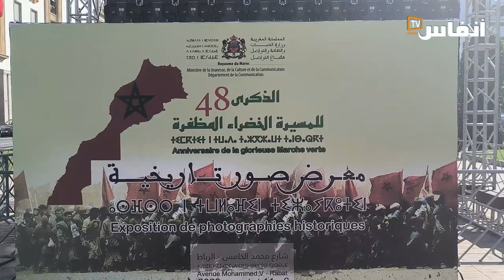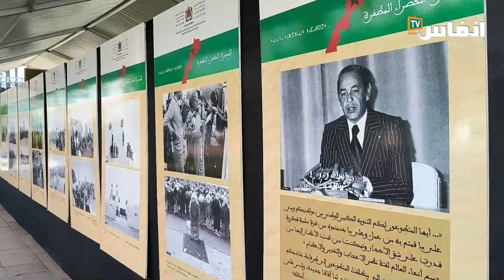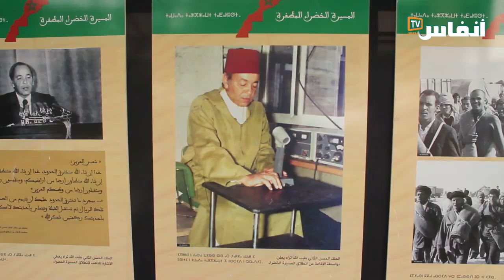المسيرة الخضراء.. شهادات مواطنين حضروا معرضا أمام البرلمان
بالموازاة مع معرض الصور الذي تم تنظيمه أمام البرلمان بمناسبة ذكر المسيرة الخضراء، استقت كاميرا "أنفاس بريس" ذكريات مواطنين عن هذه الملحمة التي اعتبروها من أعظم الذكريات المغربية.